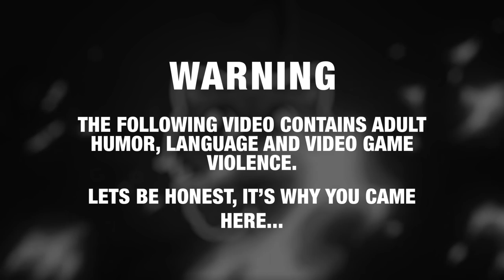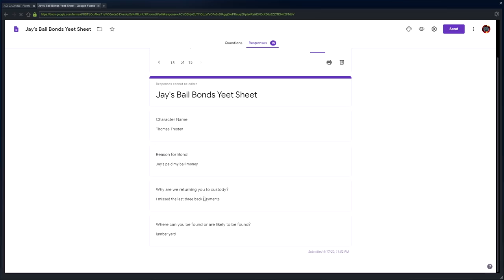GTA 5 Roleplay - ARP - #352 - The Slippery Lumberjack (Jay's Bonds are back!)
The crew from Jay's Bail Bonds returns with an all-new home, cars and kit as they set out on a mission to recover a jumper. When is anything ever simple or safe?